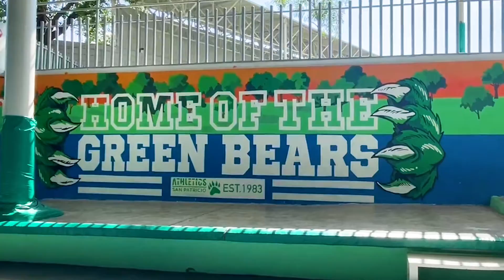Art sparks creativity and imagination! 🖌🎨🧸spis